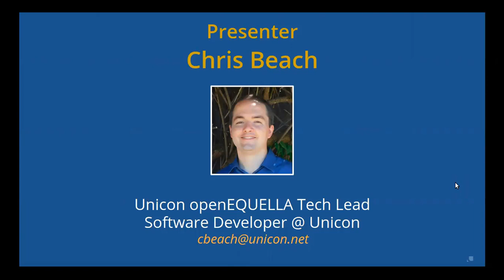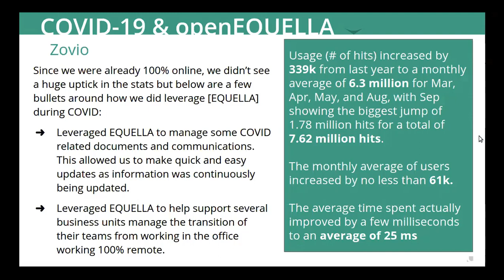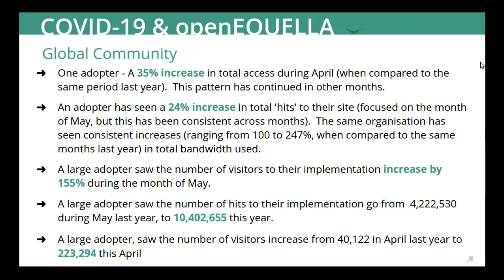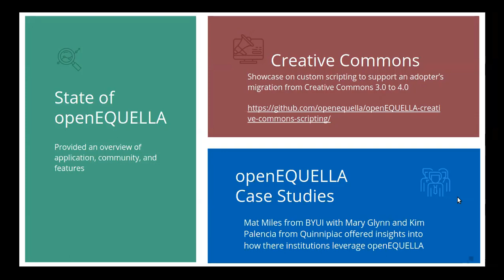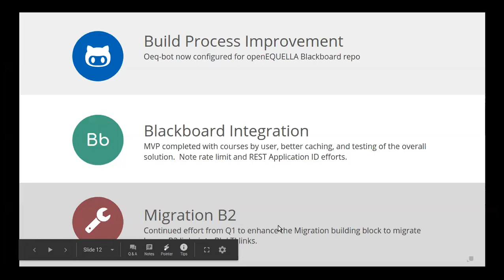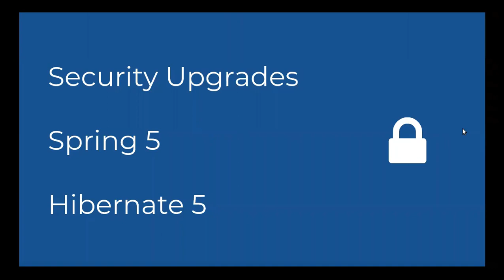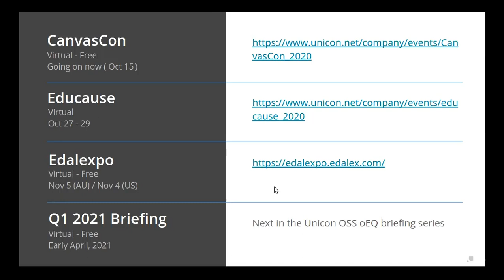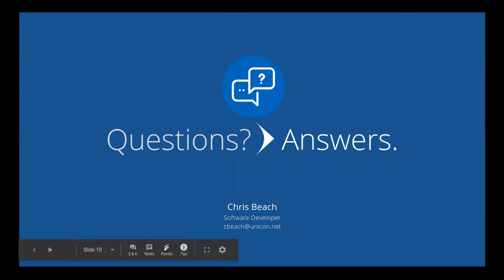openEQUELLA Q2/Q3 2020 OSS Briefing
Unicon Open Source Support Briefings inform the public and community members of the development activities and contributions Unicon has made on behalf of its clients and its Open Source Support program subscribers. These contributions follow the needs and interests of the clients, relying on Unicon’s expertise in building reliable, exciting new features and enhancements that add value to the projects. These new features can supplement or improve the core project, allowing users to take advantage of the enhancements.

Briefing Agenda:

1. Introduction: 00:17
2. Agenda Slide: 00:33
3. COVID-19 and openEQUELLA: 01:19
4. Open Apereo 2020: 08:10
5. Sustaining Engineering Update: 11:58
6. openEQUELLA Roadmap: 16:53
7. Upcoming Events: 22:44